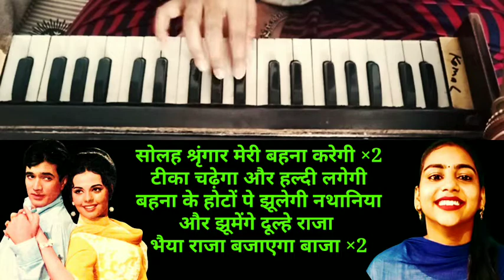Meri Pyari Behaniya Banegi Dulhaniya|मेरी प्यारी बेहनिया बनेगी दुल्हनिया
मेरी प्यारी बेहनिया बनेगी दुल्हनिया
(फिल्म सच्चा झूठा) राजेश खन्ना मुमताज़
Meri Pyari Behaniya Banegi Dulhaniya (Movie Sachcha Jhootha)Rajesh Khanna Mumtaj

Movie : Sachcha Jhootha
Song : Meri Pyari Behaniya Banegi Dulhaniya
Singer : Kishore Kumar
Star cast : Rajesh Khanna Mumtaj
Artist : Rajesh Khanna